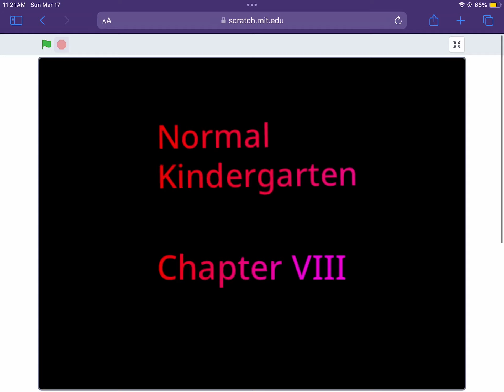Normal Kindergarten VIII Teaser Trailer